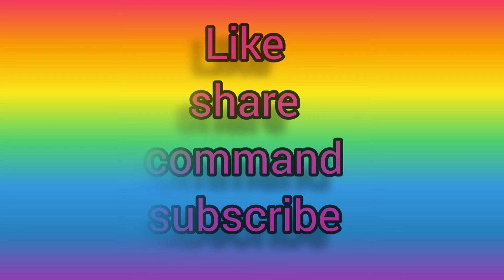Birthday pop/how to use reuse tissues paper roll/reuse craft/how to make birthday pop